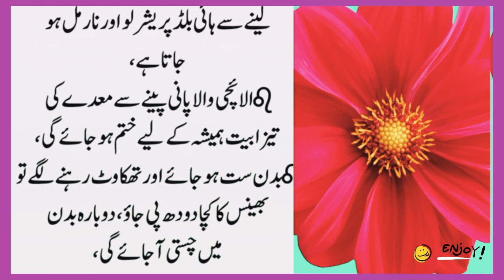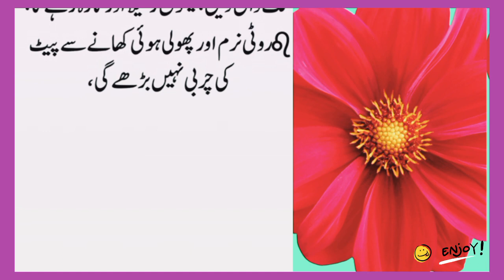baalon m khushki ke //baalon m khushki aur sikri ho to us k liye ye kaam karein//@good ideas 360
A short description for drying balloons: Inflate the balloons and hang them upside down in a well-ventilated area away from direct sunlight. Allow them to air dry completely before use.